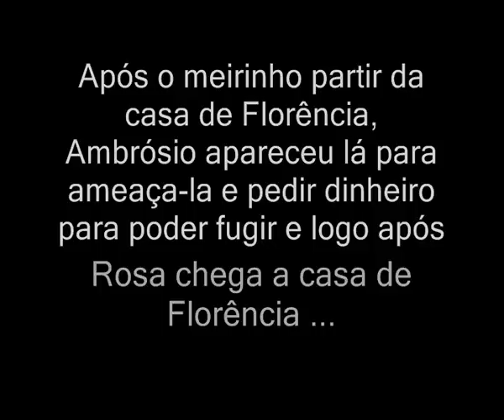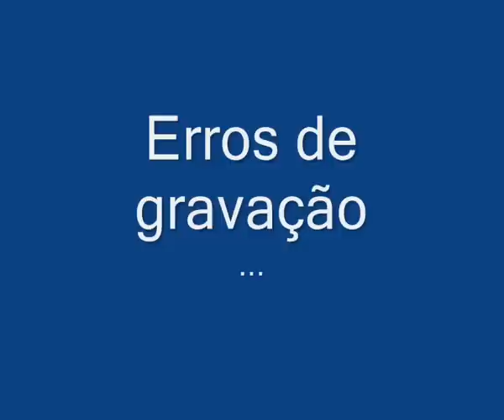O Noviço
"Cineminha" do livro "O Noviço" para apresentação do trabalho de Português na E.E. Calhim Manoel Abud.

Personagens:

Carlos - Julio Felix
Ambrósio - Gabriel Ushinohama
Florência - Gabriela Gomes
Rosa - Amanda Gabriela
Emilia - Karen Fernandes
Juca - Lucas Rossi
Mestre - Mauricio Rodrigues
José - Lucas Rossi
Jorge - Mauricio Rodrigues